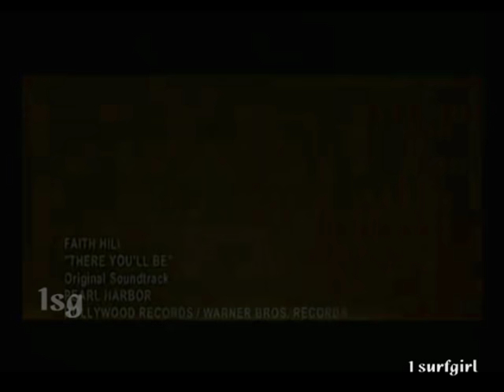FAITH HILL-♪ THERE YOU'LL BE-HQ-Music Video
There You'll Be" is a song by Faith Hill, which became a hit single in 2001. Written by Diane Warren, it was featured on the Pearl Harbor soundtrack. The song was also featured on Hill's Greatest Hits album entitled The Hits.
"There You'll Be" was first offered to Celine Dion, who reportedly turned it down. The song's music video was directed by Michael Bay, who also directed Pearl Harbor.